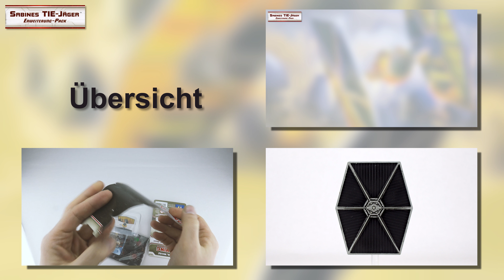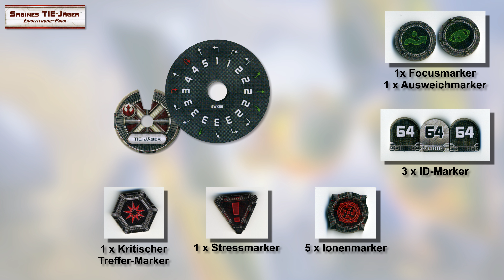Star Wars X-Wing: Sabines TIE-Jäger - Wave 10 - Unboxing - Sabine's TIE Fighter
Star Wars X-Wing: Sabines TIE-Jäger • Erweiterung-Pack:
"Verstärkung für deine X-Wing-Spielwelt! Der allgegenwärtige TIE-Jäger war ein weitverbreitetes Symbol der Unterdrückung. Als eines der behänden Schiffe der Rebellin Sabine Wren in die Hände fiel, wusste die junge Sprengstoffexpertin und Künstlerin sofort, wie sie es verschönern und gegen das Imperium einsetzen konnte. Dieses Set erweitert dein Spiel um 1 Sabines TIE-Jäger."